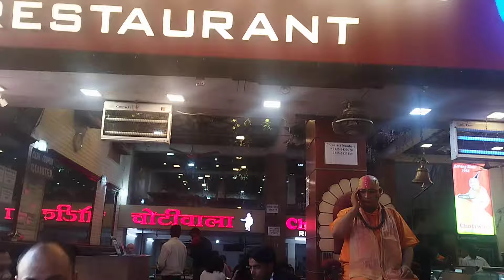Chotiwala restaurant, Rishikesh